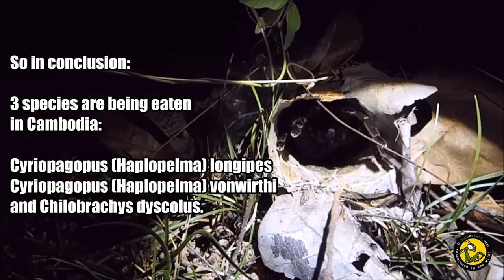Tarantula eating in Cambodia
Tarantulas are widely eaten in Cambodia but which species?